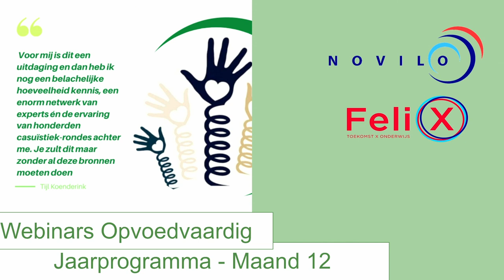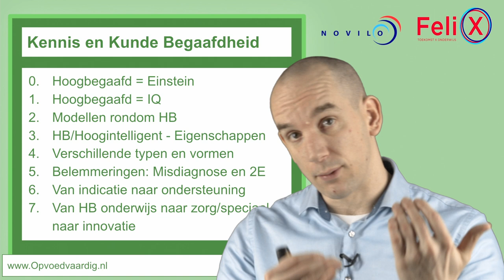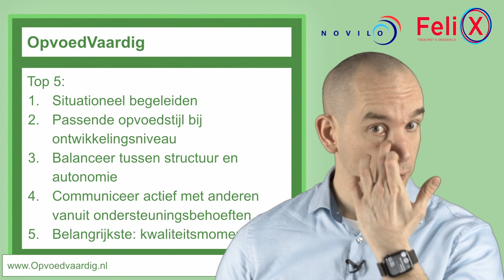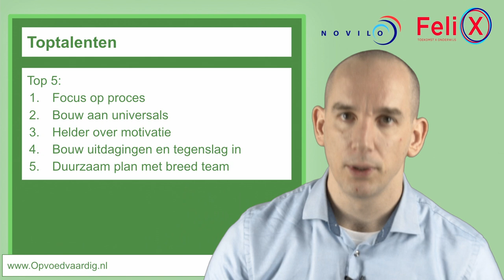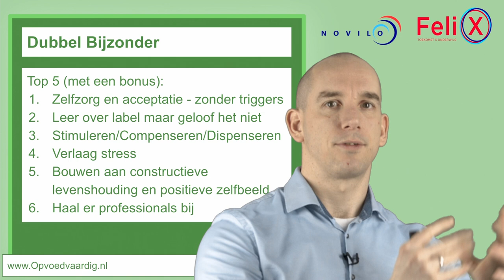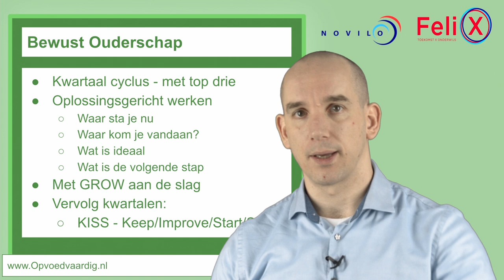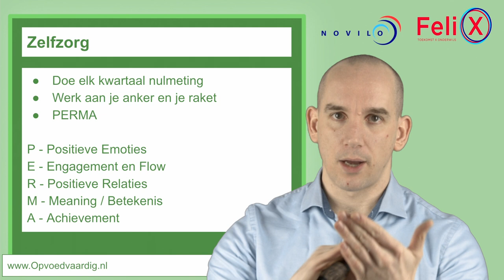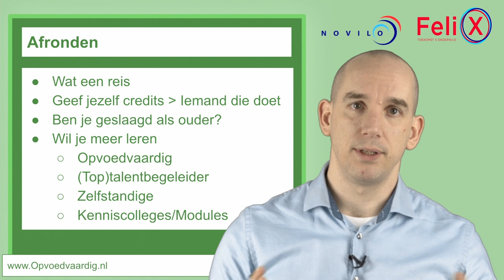webinar module 12 Opvoedvaardig